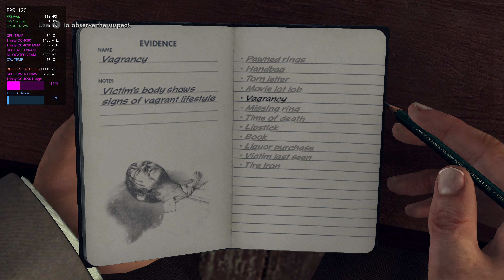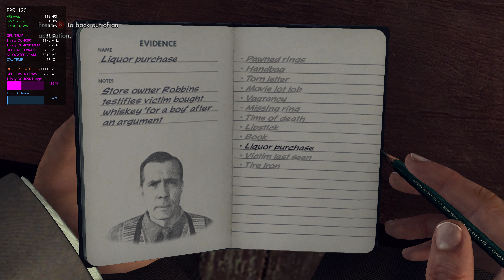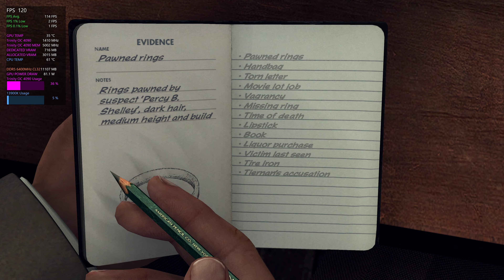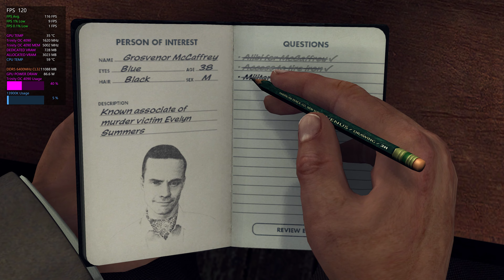L.A. Noire | Max Settings | 4K Native | RTX 4090 | i9 13900k